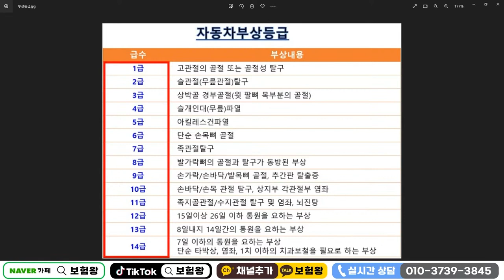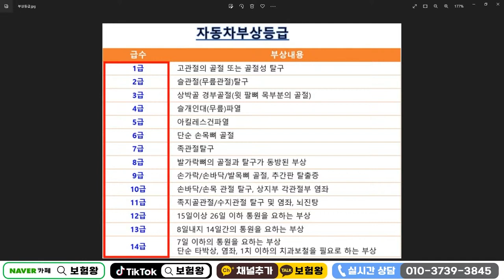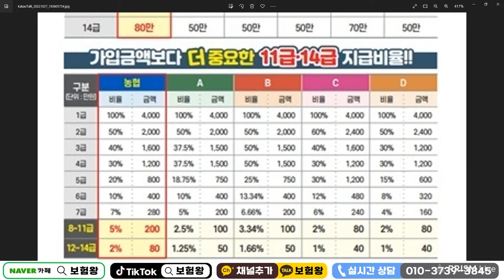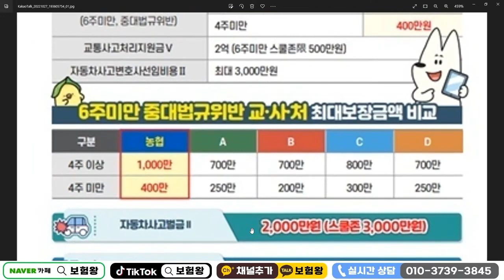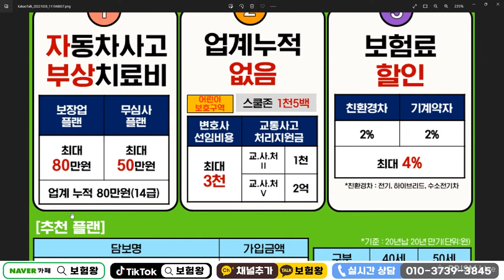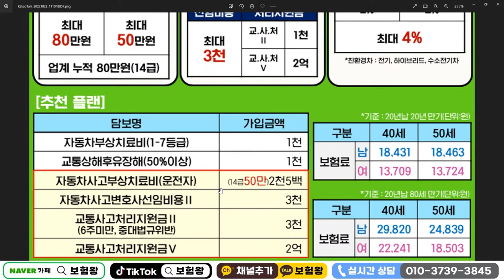운전자보험 매사고시 병원향내만 맡아도 80만원 보장?? (자부상 최대가입금액~)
운전자보험 끝판왕보험 추천해드립니다
자부상 누적합산 80만원과 중복 가능한회사로

추천해드리며 언제든지 연락주세요
감사합니다

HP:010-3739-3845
카톡친구추가:r2an
카톡플러스친구:보험왕